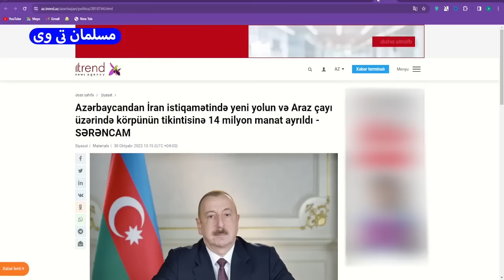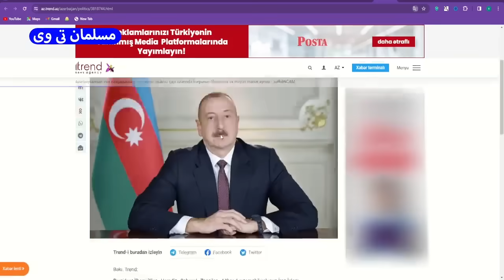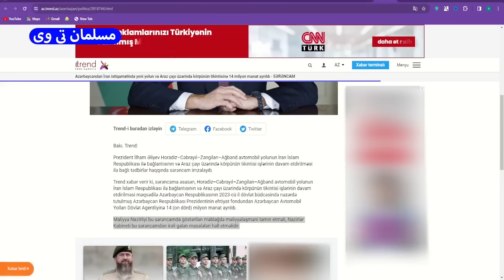فوری شکست علی اف در قفقاز و پیروزی بزرگ ایران - مسلمان تی وی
در این کلیپ به فوری شکست علی اف در قفقاز و پیروزی بزرگ ایران - مسلمان تی وی پرداختیم
بهترین ویدئوهای یوتیوب در لینک زیر 👇

الهام علی اف در قفقاز شکست خورد و با تخصیص بودجه برای کریدور ارس مفتضح گردید که سملمان تی وی بررسی می کند
برنامه جدید تحلیلگر سیاسی به مسائل قفقاز و علی اف می پردازد

کانال تلگرام مسلمان_تی_وی